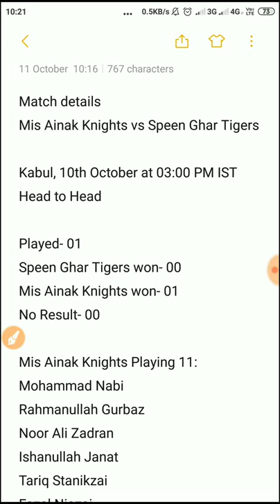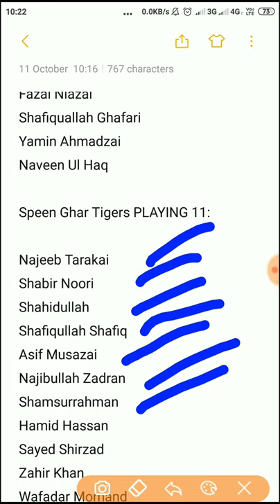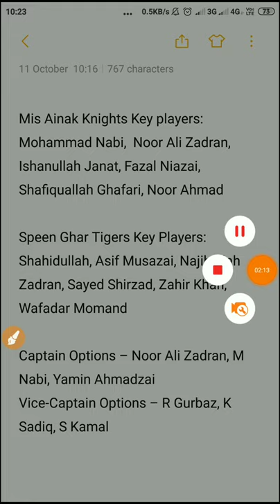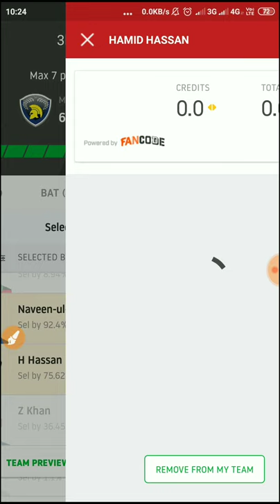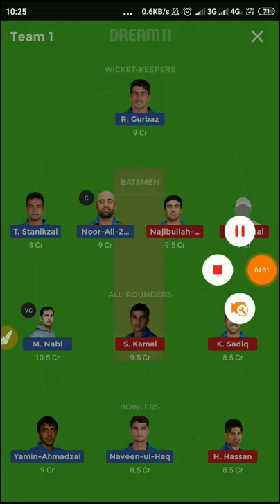Mis ainak knights vs speen ghar tigers match|| MAK VS ST Match prediction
100 sign up code:WYJWCI
You've been challenged by me on Sport11? Let the games begin

MAK vs ST Dream11 Match Prediction | Mis Ainak Knights vs Speen Ghar Tigers Match Preview | Afghanistan T20 League

Kabul, 10th October at 03:00 PM IST

Played- 01
Speen Ghar Tigers won- 00
Mis Ainak Knights won- 01
No Result- 00

Match details
Mis Ainak Knights vs Speen Ghar Tigers

Played- 01
No Result- 00

Mis Ainak Knights Playing 11:
Mohammad Nabi
Rahmanullah Gurbaz
Noor Ali Zadran
Ishanullah Janat
Tariq Stanikzai
Fazal Niazai
Shafiquallah Ghafari
Yamin Ahmadzai

Speen Ghar Tigers PLAYING 11:

Najeeb Tarakai
Shabir Noori
Shahidullah
Shafiqullah Shafiq
Asif Musazai
Najibullah Zadran
Shamsurrahman
Hamid Hassan
Sayed Shirzad
Zahir Khan
Wafadar Momand

Mis Ainak Knights Key players:
Mohammad Nabi,  Noor Ali Zadran, Ishanullah Janat, Fazal Niazai, Shafiquallah Ghafari, Noor Ahmad

Speen Ghar Tigers Key Players:
Shahidullah, Asif Musazai, Najibullah Zadran, Sayed Shirzad, Zahir Khan, Wafadar Momand

Captain Options – Noor Ali Zadran, M Nabi, Yamin Ahmadzai
Vice-Captain Options – R Gurbaz, K Sadiq, S Kamal